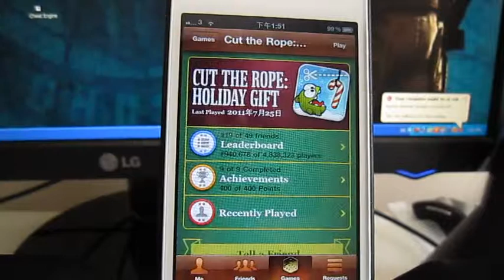Game Center Achievements: Cut The Rope: Holiday Gift (Completed) by enoch-gamer